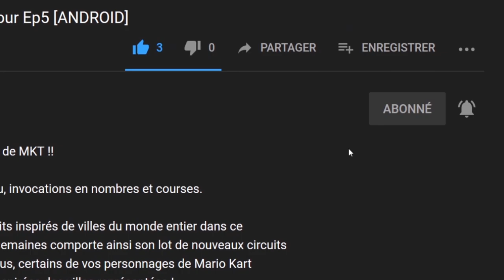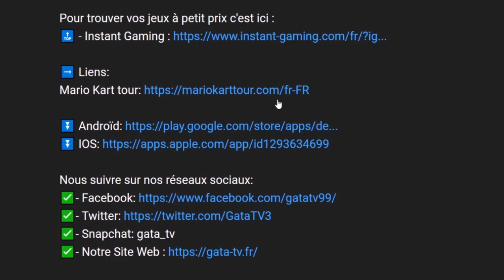Avis | Test : Unruly Heroes, Étonnante 👀 ! "Découverte"[SWITCH]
Bonjour à tous, on se retrouve  aujourd'hui, pour le test de :  Lone Ruin

Le parchemin sacré préservant l'harmonie de notre monde a été déchiré et éparpillé aux quatre vents. D'étranges et terrifiantes créatures parcourent à présent les terres en semant le chaos et la discorde.

Inspiré du célèbre roman chinois "La Pérégrination vers l'Ouest", Unruly Heroes conte l'aventure de quatre héros totalement invraisemblables que tout oppose. Ces derniers devront traverser des mondes fantastiques et coopérer pour rassembler tous les fragments de Parchemin et restaurer l'équilibre. Du moins, c'est ce qu'ils essaieront de faire...

Unruly Heroes est une version édulcorée du conte proposant aux joueurs un mélange de plateforme, de défis inattendus et de combats intenses contre des hordes d'ennemis et de puissants boss, le tout dans des environnements finement travaillés et fourmillant de détails.

Au cours de cette odyssée, nos héros n'auront d'autre choix que d'unir leurs forces s'il veulent prouver qu'ils méritent leur titre honorifique.

Caractéristiques principales :

🔹 Découvrez la légende du roi singe, seul ou en coopération locale jusqu'à quatre joueurs.

🔹 Maîtrisez la force combinée des quatre héros en apprenant à utiliser celui qui convient le mieux à chaque situation ou défi rencontré.

🔹 Testez vos réflexes contre une variété d'ennemis coriaces et de boss impressionnants.

🔹 Prenez le contrôle de vos ennemis pour exploiter leurs forces et leurs capacités.

🔹 Résolvez des énigmes, surmontez des obstacles inattendus dans différents mondes fantastiques colorés.

🔹 Imprégnez-vous de la direction artistique, de l'animation et de l'ambiance sonore spectaculaires.

Affrontez vos amis en local ou en joueur contre joueur en ligne.

🔸 Série : Unruly heroes
🔸 Développeur : Magic Design Studios
🔸 Éditeur : Magic Design Studios
🔸 Genre : Jeu de plates-formes, Jeu vidéo indépendant, Jeu d'action-aventure, Jeu de combat, Jeu de tir

🔹 Console : Nintendo Switch
🔹 Date de sortie: 23/01/2019
🔹 Classe d'âge : PEGI 7
🔹 Manette : Manette Nintendo Switch Pro